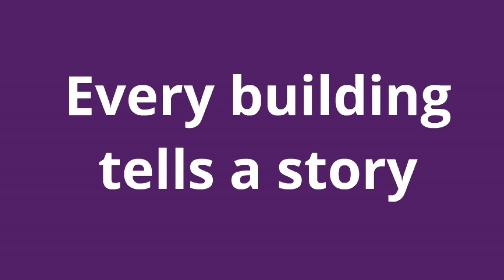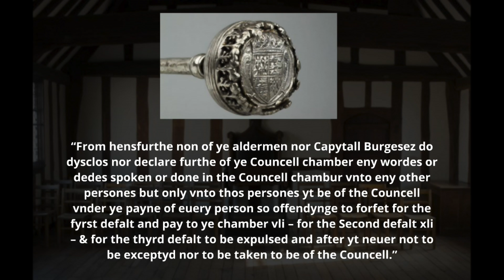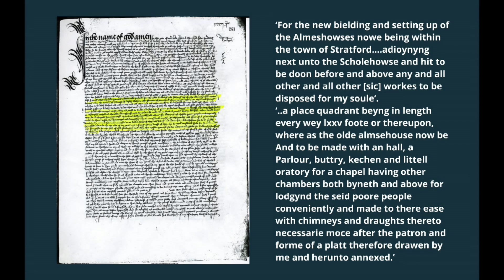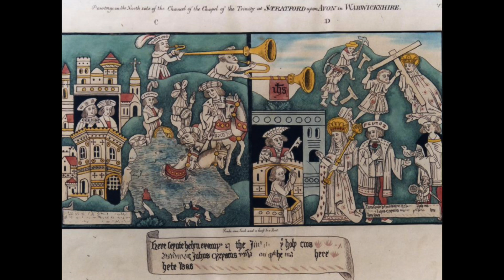Every building tells a story - Dr Kate Giles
When archaeologist and medieval Guildhall specialist Kate Giles was asked to do a historical stock take by William Shakespeare’s old school at Stratford-upon-Avon, it marked the start of a remarkable journey.

An interdisciplinary and collaborative project, the research combines cutting edge building surveys, scientific dating and historical research with the latest digital 3D modeling. The work has inspired a £1.4 million Heritage Lottery Funded project opening up access to the Guildhall complex, and enabling a distinctive part of Shakespeare’s cultural legacy to be better understood, interpreted and conserved for future generations.

This lecture was given at YorkTalks 2016. Styled on the highly successful TED Talks lecture series, YorkTalks features short, accessible 15-minute presentations on some of our most innovative and thought-provoking research.